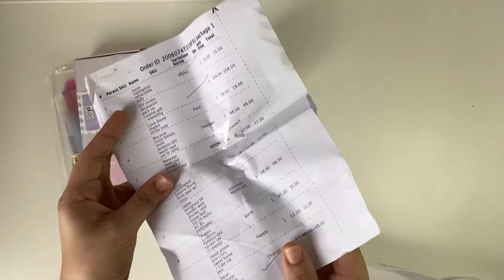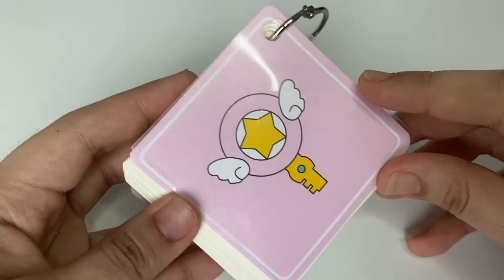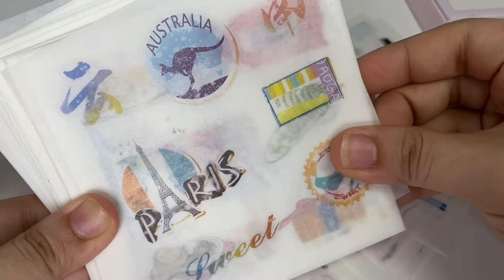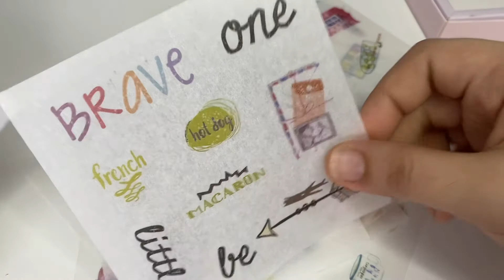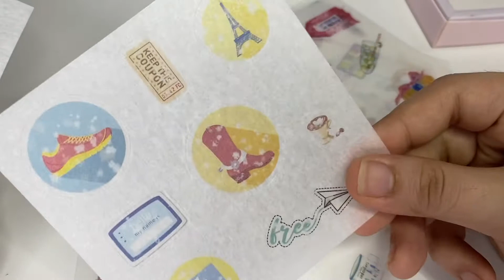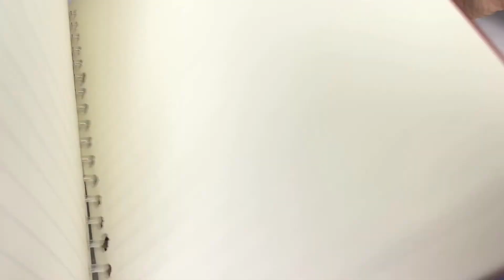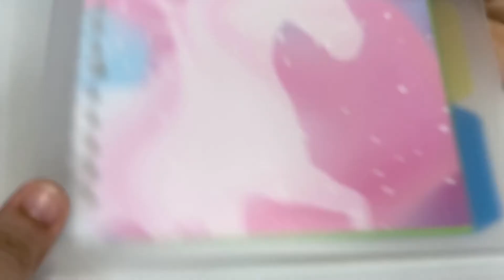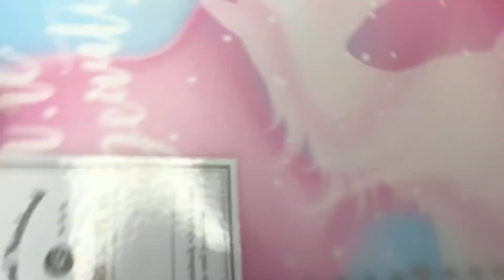Shopee Haul | Stationery Haul On A Budget | First Youtube Giveaway | Quarantine Haul (Philippines)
*Please make sure that your volume is 100% to enjoy the relaxing sound of this video*

Hi everyone! Thank you for dropping by our channel.
Sharing with you my shopee haul. I just bought from one shop called grecemarket, they are locally based (PH)

Stand by for the next shopee stationery haul, still on a budget but bought overseas.